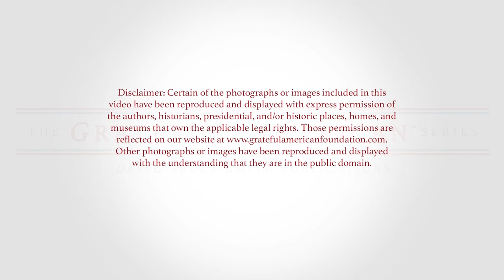You Are Invited to President James Monroe's Inauguration: March 4, 1817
It is with great pleasure that David Bruce Smith's Grateful American™ Foundation dedicates the April 2017 issue of the Grateful American™ Magazine to the fifth U.S. president — James Monroe, born April 28, 1758.

He won the election of 1816 — the eighth quadrennial presidential election — which stretched over more than a month, from Nov. 1 to Dec. 4, 1816. Monroe’s ascendance to the highest office of the land followed the two-term presidency of Democratic-Republican James Madison. Monroe, who had served as Madison’s Secretary of State, faced very weak opposition from the Federalist Party and won the Electoral College vote 183 to 34.

The previous four years of American politics had been dominated by the effects of the War of 1812. While the war had not ended in victory, the 1815 peace satisfied the American people, and the Democratic-Republicans received the credit for its conclusion. The Federalists discovered they were discredited by their opposition to the war, and the secessionist rhetoric from New England.

Madison had succeeded in achieving certain measures favored by the Federalists; for example, a national bank and protective tariffs. These successes gave the Federalists few issues to campaign on, which contributed to the overwhelming victory for the Democratic-Republicans.

Scroll down for historic insights on the inauguration of President Monroe by Dr. Cassandra Good, the associate editor of the The Papers of James Monroe at the University of Mary Washington, and author of “Founding Friendships.” — David Bruce Smith, founder, and Hope Katz Gibbs, executive producer, GratefulAmericanFoundation.com / GratefulAmericanKids.com